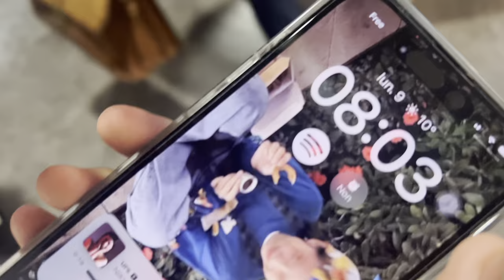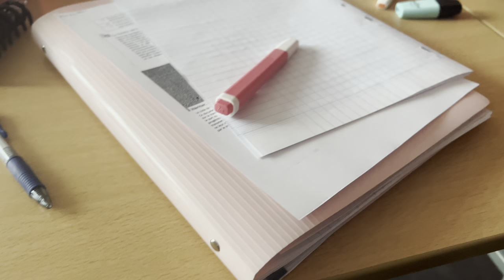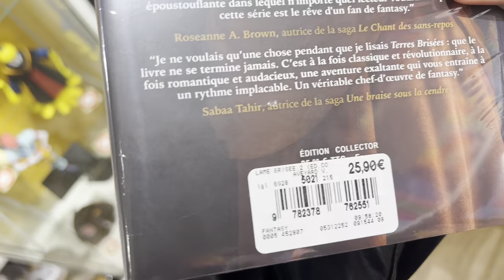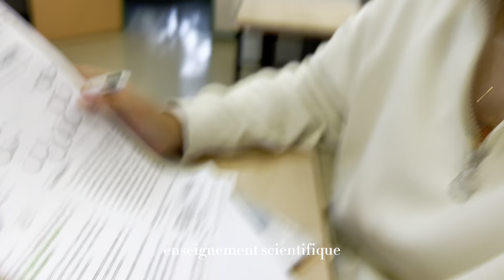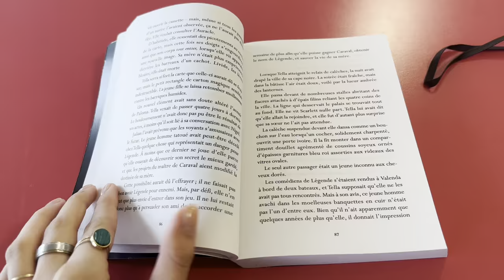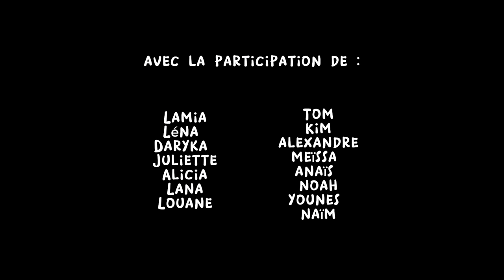⊱༉‧ 𝐯𝐥𝐨𝐠 : une semaine au lycée ! copains, révisions, orientation post bac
Vlog de la semaine du 09 au 15 octobre 2023 !!